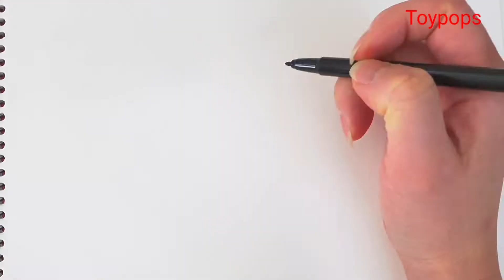[디즈니 만화] 포카혼타스의 동물친구들 귀여운 라쿤 미코와 파랑새 플맆 -토이팝스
디즈니월드 _포카혼타스_너구리_미코_파랑새_플립